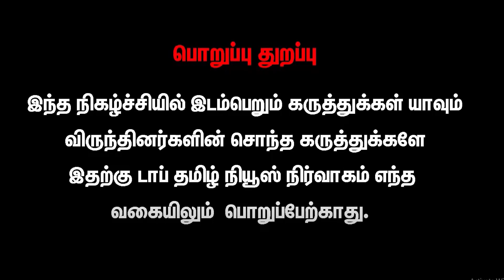😢😢பேட்டியில் கண் கலங்கிய பழங்குடியின தலைவர் இரணியன் | KKSSR DMK Minister | Thiruma | MK Stalin | TTN